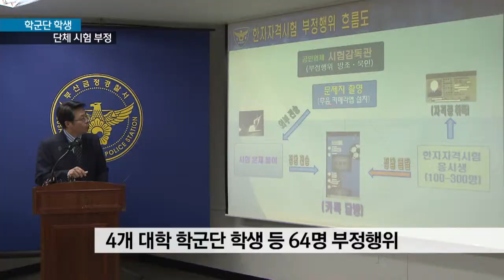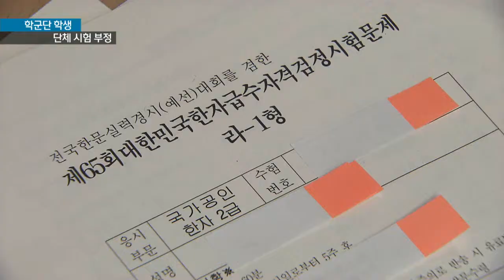[KNN 뉴스] 그놈의 스펙이 뭔지? 학군단 조직적 시험 조직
{앵커:
우리 군의 초급장교 후보인
대학 학군단 학생들이 조직적인
시험 부정을 저질렀습니다.

 앞으로 있을 군 승진에 유리한 스펙을 쌓고보자는 욕심으로 보이는데,
양심을 버린 이들에게 나라를 맡길수 있을까요?

{리포트}

{수퍼:모 대학 학군단 단체 카톡방}
대학 학군단 ROTC의 단체 카톡방입니다.

국가 공인 2급 한자시험 도중에
100문항의 전체 답안이 올라옵니다.

{CG}
한 후보생이 휴대폰으로 문제지를
찍어 올리면, 외부에 있던 한문학과
학생들이 문제를 풀어 답을 올린
것입니다.

{수퍼:4개 대학 학군단 학생 등 64명 부정행위}
이런 수법으로 지난해 부산지역
4개 대학에서 학군단 후보생 간부 등
64명이 조직적 부정행위에 가담해
자격증을 취득했습니다.

{전화:음성변조}
{수퍼:부정행위 가담 학생/"취업스펙 쌓으려고 그랬죠. 자격증 많으면 좋을거라는 막연한 그게(기대감) 있잖아요."}

{수퍼:시험주관업체/부정행위 조장*방조...리베이트도 챙겨}
또 시험주관업체 본부장 54살 A씨는
부정행위를 조장,방조하면서
특정출판사의 예상문제집을 팔아
3억원 상당의 리베이트를 챙겼습니다.

{인터뷰:}
{수퍼:배용석/부산 금정경찰서 지능팀장}
"본부장은 책을 팔아야 남는 리베이트도 있기 때문에 처음 시험 치는 사람에게는 책을 다 구입하도록 했다."

{StandUp}
{수퍼:김민욱}
“해당업체는 학군단이 아니거나
일부 1회 응시자의 경우 이같이
수정테이프로 정답 답안을 위*변조해
합격자를 불합격으로 처리했습니다."

전체 합격율 상승으로
부정행위가 발각되는 것을 피하기
위해서였습니다.

경찰은 학군단 후보생 등 67명을
입건하는 한편, 교육부에 공인업체
지정 요건 강화를 건의할 방침입니다.